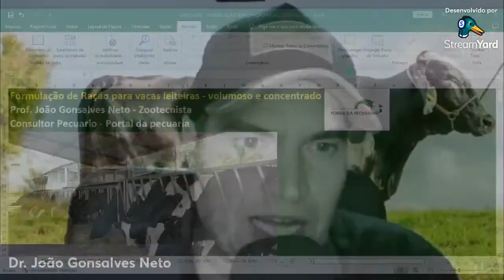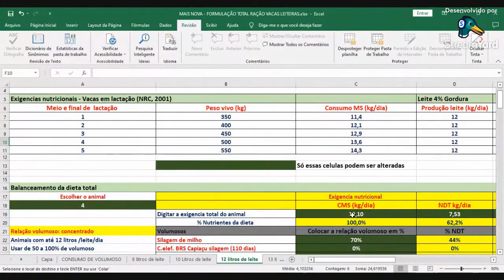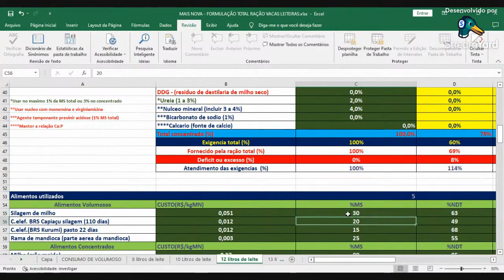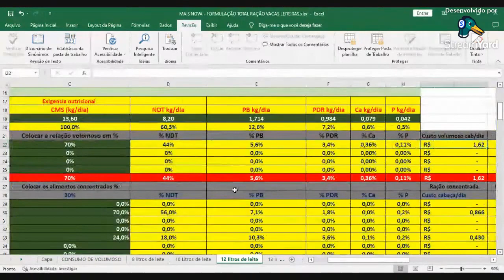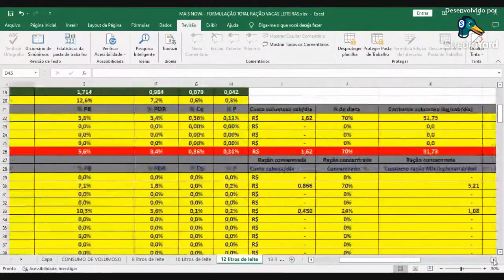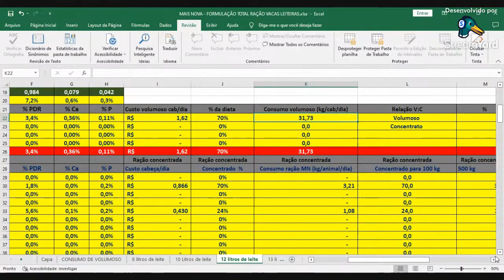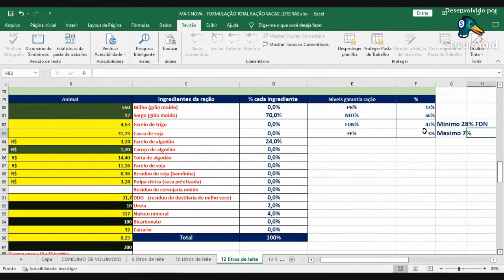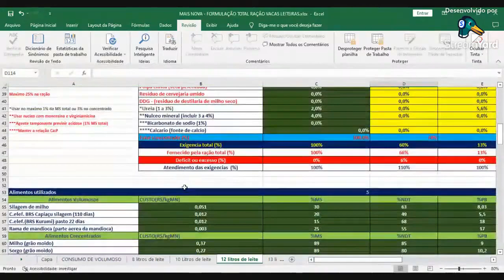Ração para vacas leiteiras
CURSO PASTEJO ROTACIONADO E PROJETO GADO DE LEITE A PASTO